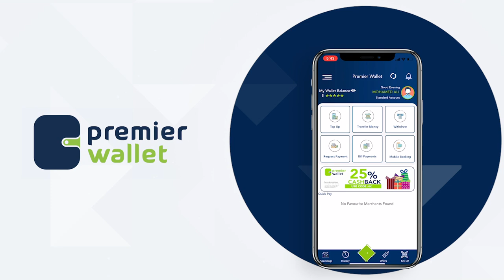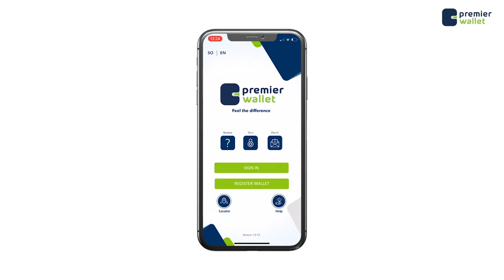200 oo Caruur Agon ah oo lagaarsiyay Dharka Ciida oo ay ugu deqeen Madaratu Khadija Bintu Khuweylid.